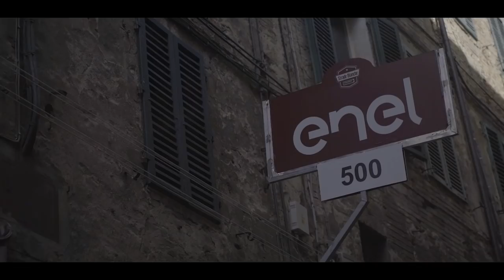Teaser: Stories About Sterrato | WNT-Rotor Pro Cycling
“Cycling is not just about the watts and the numbers and everything calculated. You definitely can't calculate when you have gravel sections; there is no science that can predict what's gonna happen on those roads."

These are the real-life stories from the WNT-Rotor Pro Cycling team about the "Sterrato" during last Saturday’s Strade Bianche race.
Watch the teaser for the video that we will release on March 27 here.